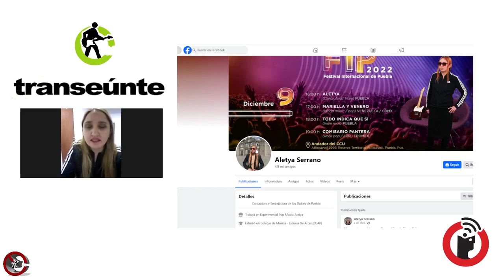Aletya Serrano es sobrenatural.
Puebla, Puebla; 6 de diciembre 2023.

Un nuevo sencillo que se presenta en una sesión en vivo, en una terraza. Una forma de difundir y presentar una canción políticamente incorrecta, de parte de Aletya Serrano. Una rola llamada "Sobrenatural".

Transeúnte, de Subterráneos en Radio Común / FRAGMENTO del episodio 26. Transmisión del miércoles 6 de diciembre de 2023.